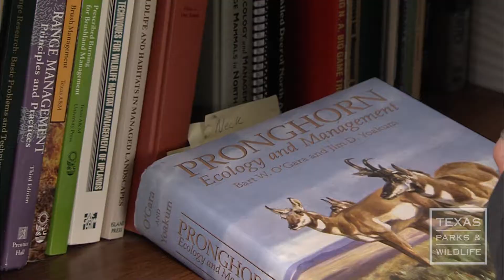Re-homed on the Range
Translocation has been one of the management tools TPWD uses to help Pronghorn populations rebound.

Surplus, healthy populations located in the northwest and northeast Panhandle are translocated to boost populations in the Trans-Pecos, which has seen historic decline in recent years.